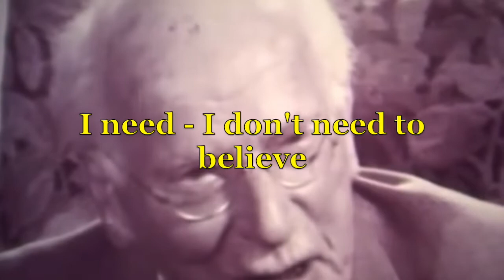Carl Jung Do You Believe In God? -- Based Jung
Based Jung showing us why he's an all timer... Sub and like for more :)